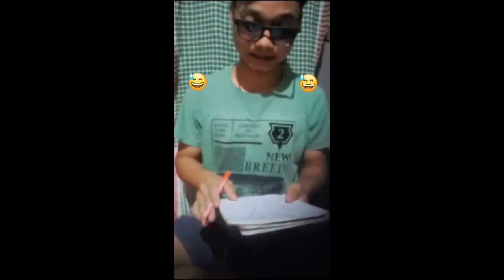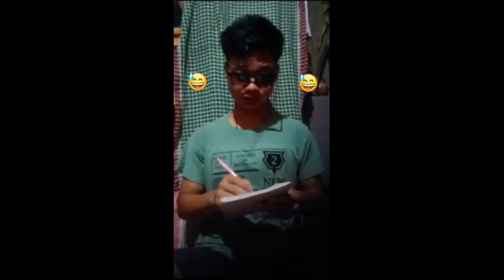barking news kokborok funny video